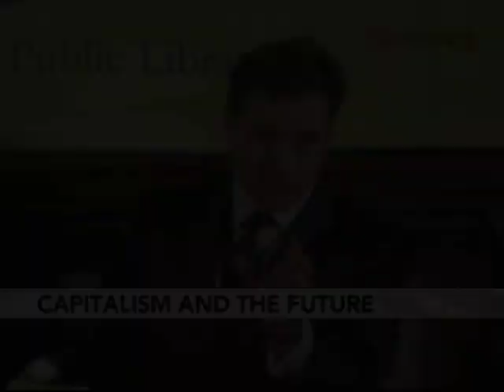Nooyi Sees Future of Capitalism as 'Honest Partnership': Video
Nov. 4 (Bloomberg) -- Indra Nooyi, chief executive officer of PepsiCo Inc., and Niall Ferguson, a professor at Harvard University commented on the outlook for capitalism during a panel discussion yesterday at the Aspen Institute's "Capitalism and the Future" forum at the New York Public Library. Bloomberg's Erik Schatzker reports. (Source: Bloomberg)